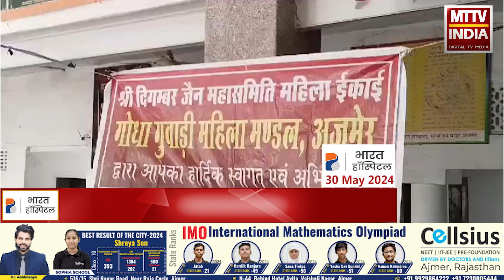Ajmer News अजमेर में 300 जरूरतमंद बच्चों को स्कूली ड्रेस वितरण | MTTV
अजमेर में 300 जरूरतमंद बच्चों को स्कूली ड्रेस वितरण